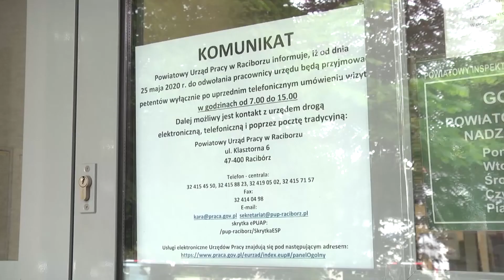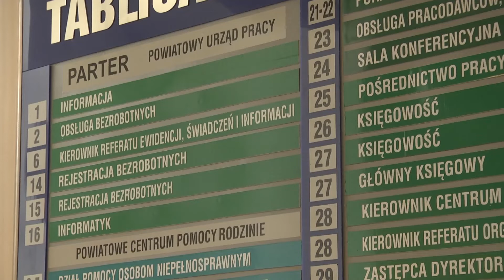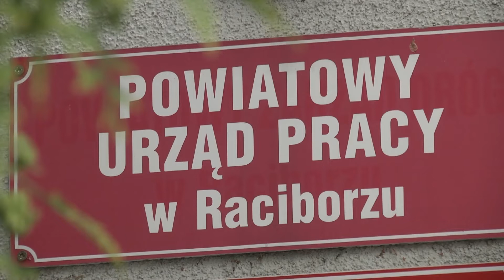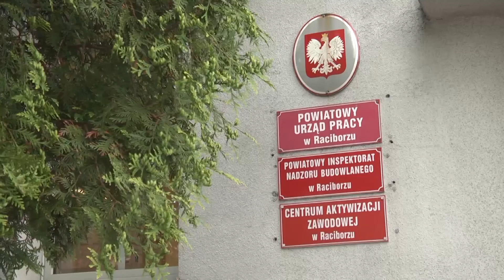Ile wniosków, ile środków